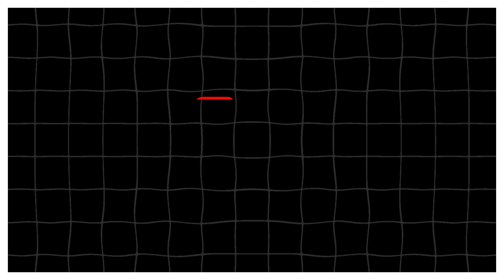OTTAWA'S WESTSIDE ON TOP?!🤯🔥||TOKA DINERO | ROAD 2 RICHES (OFFICIAL VIDEO)REACTION🇨🇦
-JOSH B